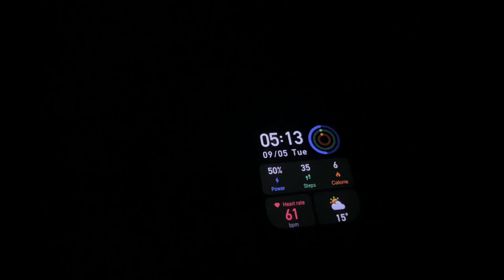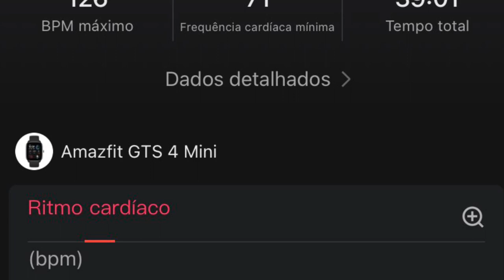Vlog 001 - modelo teaser